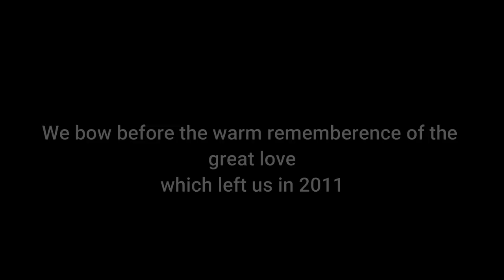Oru Villante Pranayam Veteran Artist TG Ravi Open up heart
A great Humanitarian T G Ravi the veteran artist of South India first time open up his heart and mind about the deep love of his teenage, first time he frankly speaks about it, part I